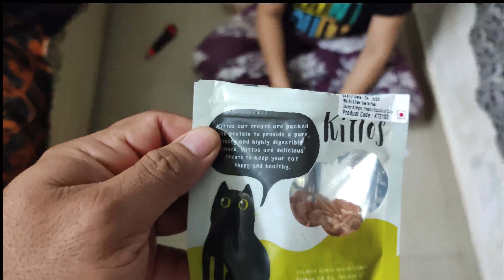Unboxing of Cat food treat and Toy | petsy salmon and chicken fish treat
Cat Food Review | Best Cat/ Kitten Food in India
My Cute Persian Kitten
Best Food For Young Kitten
How to Train a Kitten